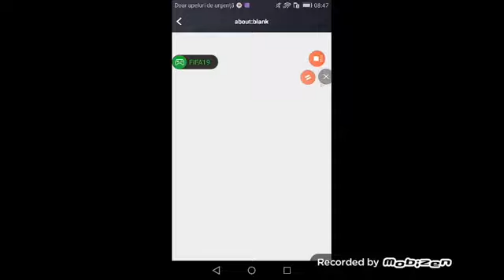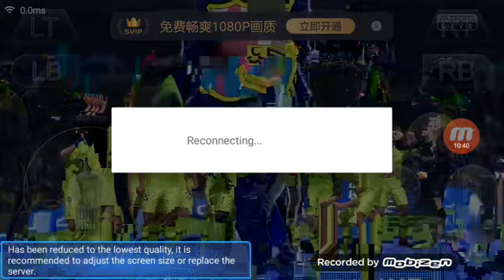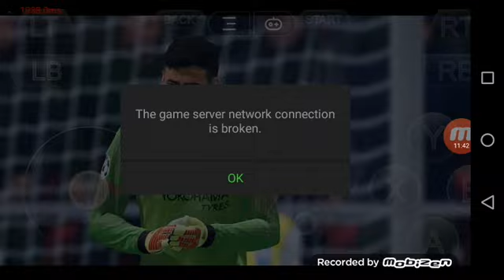Fifa 19 Uefa Champions League Chelsea Vs Barcelona Final(1)